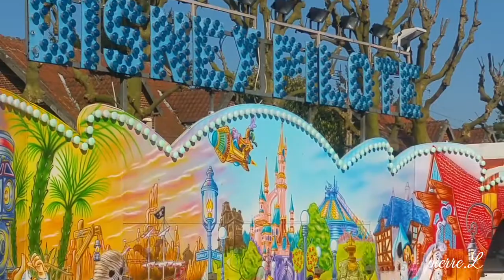SALLAUMINES LE 09 AVRIL 2017